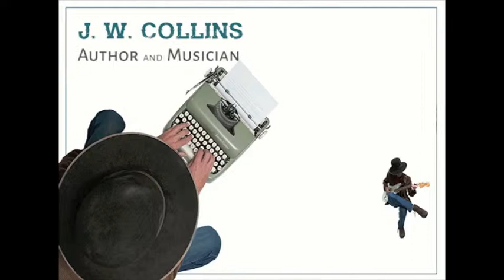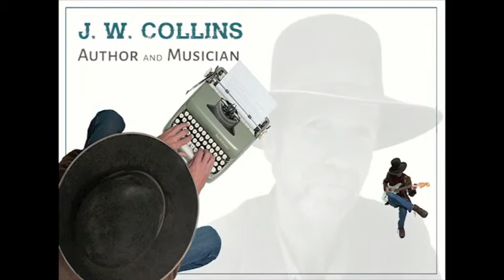EXPOSING PAEDOPHILIA Through Fictional Writing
This video is about  exposing paedophilia through fictional writing, and my new book "The Brethren Elders." It is a period western set in the 1860"s and I am certain there has never been a western novel written like this one. The subject is controversial and it has received excellent early reviews on amazon. You can order it off my website at jwcollinsauthor.com
Jay